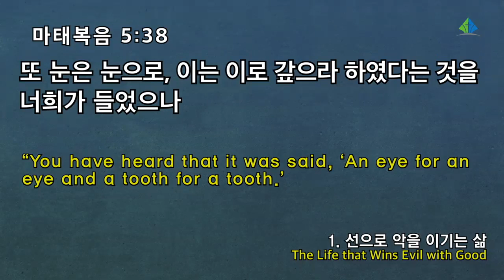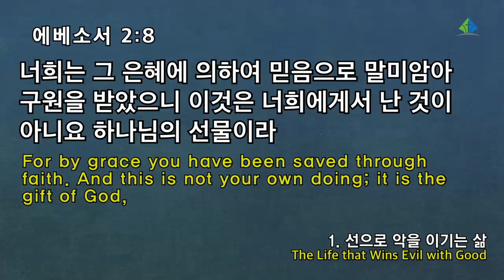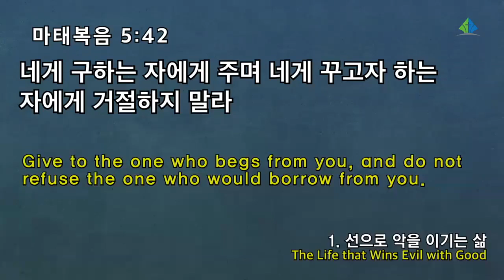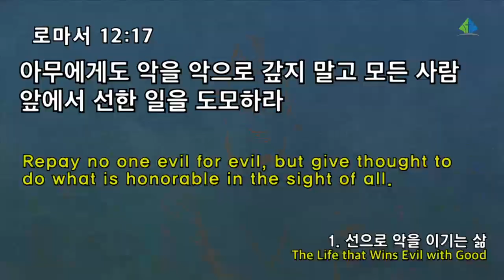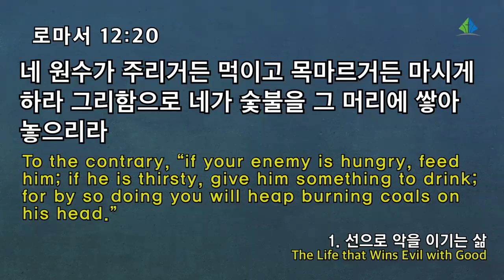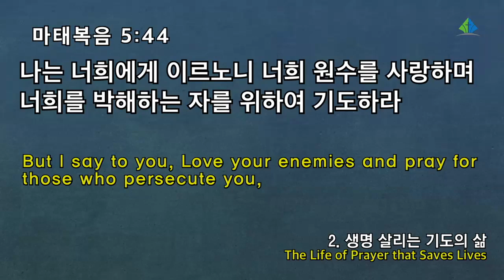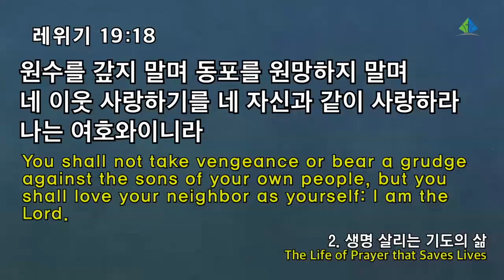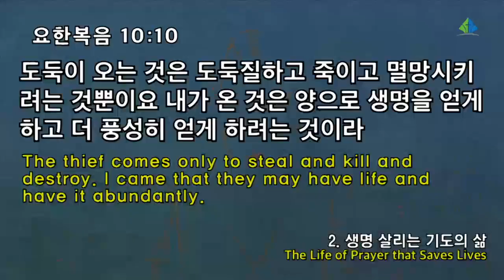[예원교회] 3부 주일예배 - 하나님 자녀다운 삶! - 정은주목사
하나님 자녀다운 삶!
정은주목사